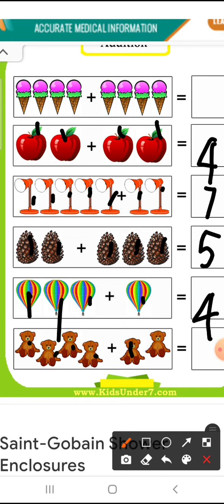Maths numbers for kids with picture